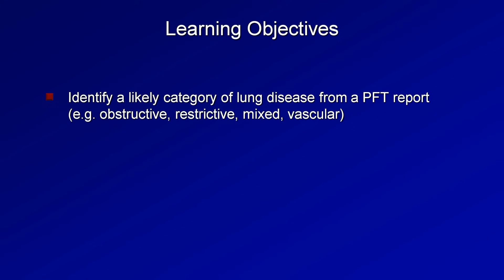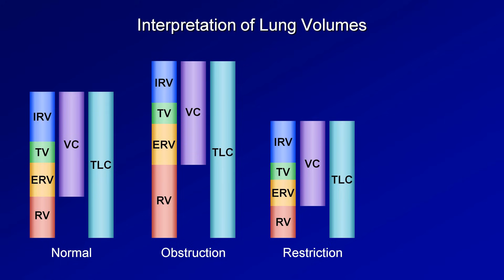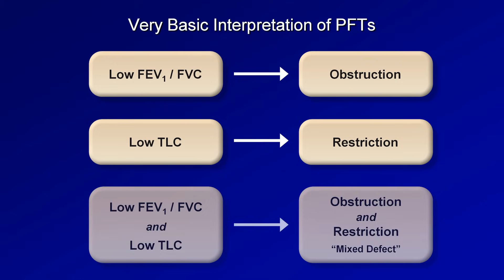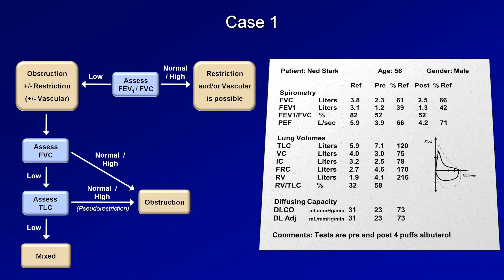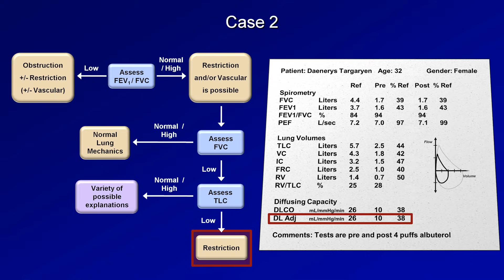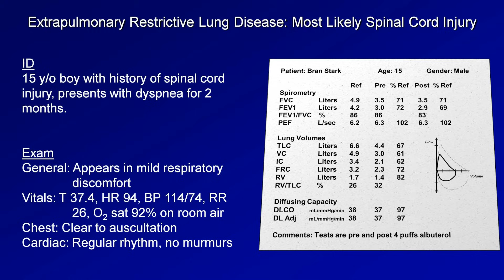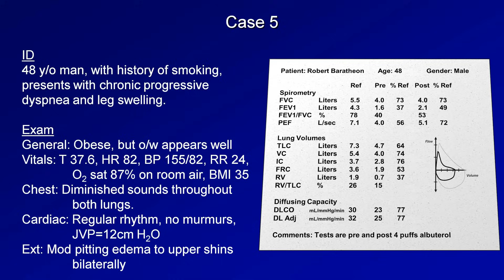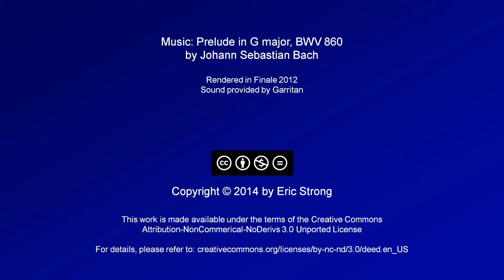Pulmonary Function Tests (PFT): Lesson 5 - Summary and Practice Cases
A summary of the first 4 videos in this series on PFT interpretation, as well as 5 practice cases which integrate PFTs with a clinical vignette and chest X-ray.